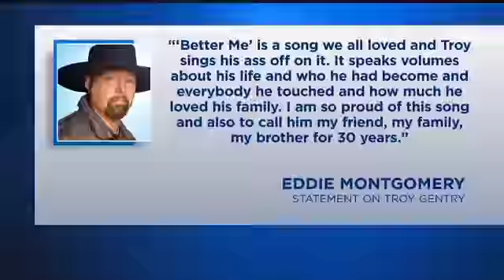Eddie Montgomery Releases Statement